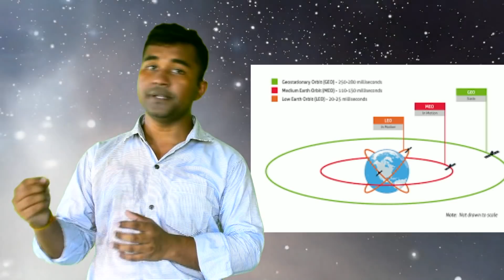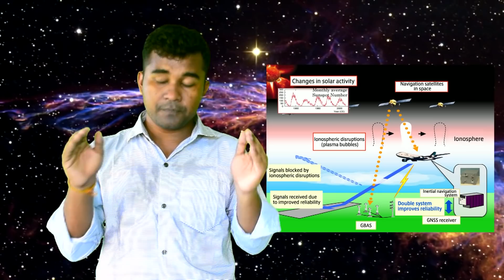স্যাটালাইট কি ? কিভাবে কাজ করে ও এর উদ্দেশ্য কি ? | What is Satellite ? How It Work - By IT Expert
Call Me If You Need : 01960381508

Satellite Internet works from the use of geostationary satellites in orbit around the Earth. Learn how satellite Internet works with guidance from an IT Expert in this free video on satellite Internet.